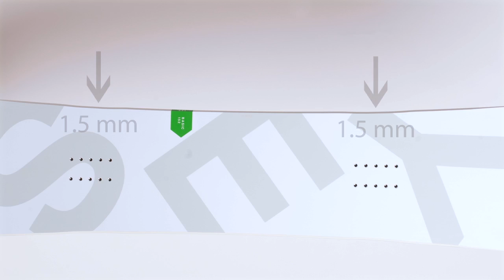Snowboard The Basic 2015 de YES. par Glisshop.com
Présentation de la board The Basic 2015 de YES. par Arnaud, conseiller snow chez Glisshop.com

La Basic, celle qui était devenue la board de référence chez Yes, revient cette année avec une plastique assez semblable à celles de précédentes éditions, mais avec une orientation légèrement plus axée freestyle. En effet, avec son shape twin-tip et son flex assez facile à trouver, la Basic gagne en caractère joueur. Elle garde quand même son noyau en peuplier avec renfort en hêtre connu pour sa légèreté et son pop et son légendaire Camrock qui la rend plus maniable et ultra-polyvalente, et devrait être cette année encore un best-seller.

L'avis de nos testeurs : Une board accessible pour les riders de niveau intermédiaire qui recherchent une planche facile et polyvalente. Les riders plus confirmés qui veulent une twin à dominante freestyle capable de sortir en backcountry et de tenir la route sur neige dure devraient, eux aussi, y trouver leur compte.